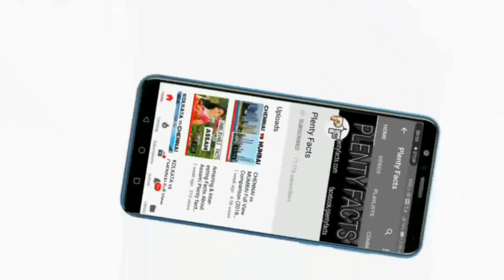TRIVANDRUM vs CHENNAI Full View Comparison (2018) |Plenty Facts|Trivandrum City vs Chennai City 2018